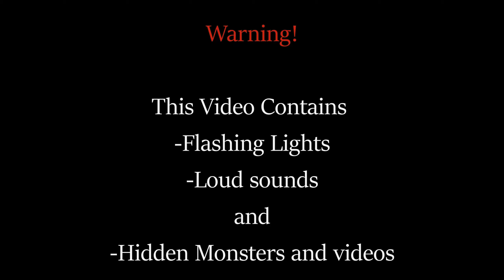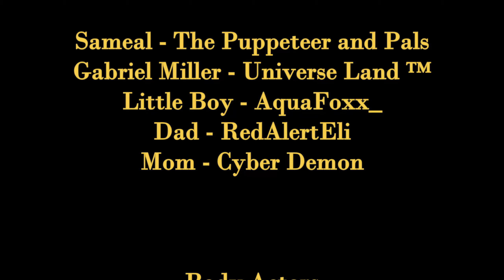Origin Story Freddy Files // The Bear In The Attic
This is episode 1 in the mini series that is set within the Origin Story continuity.
We wanted to release this early for Halloween, so if you are seeing this when it came out, thank you for supporting the team as we continue to make the origin story something that can be enjoyed!